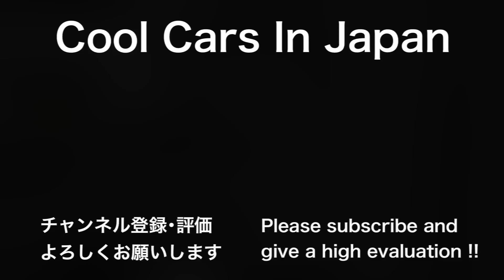【高速道路で電話⁉️】覆面パトカーの真横で電話をした結果...『ながら運転』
2023年6月20日に兵庫県神戸市で撮影した動画です。

高速道路で携帯電話を使用⁉︎
覆面パトカーの真横で通話をした車が捕まる瞬間！
ながら運転,兵庫県警,取り締まり